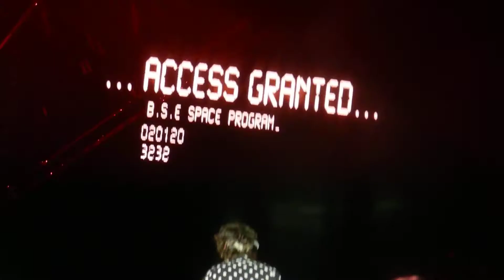One Direction- Little White Lies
also liam, harry and niall talking